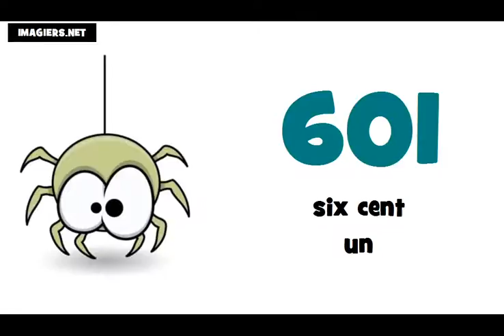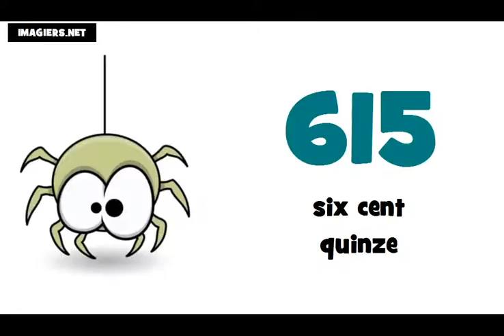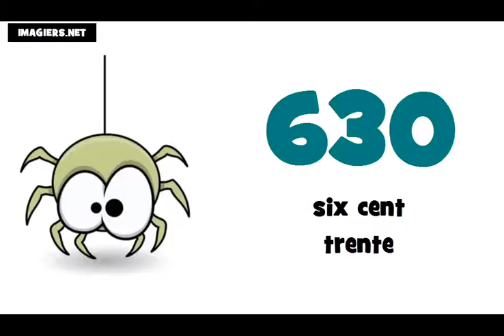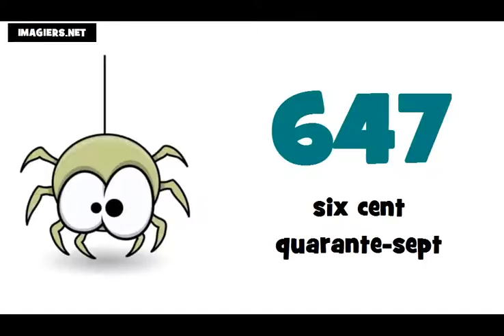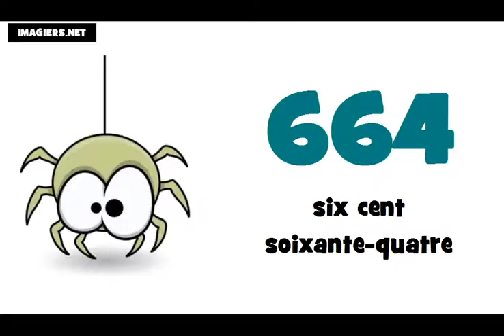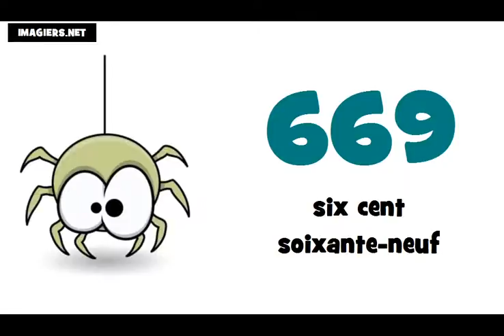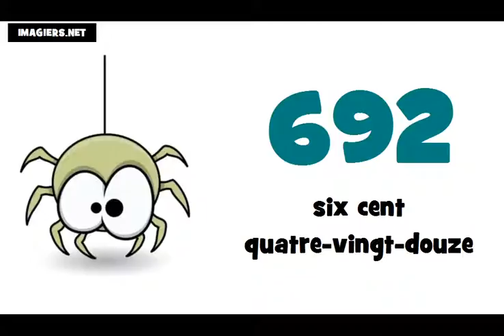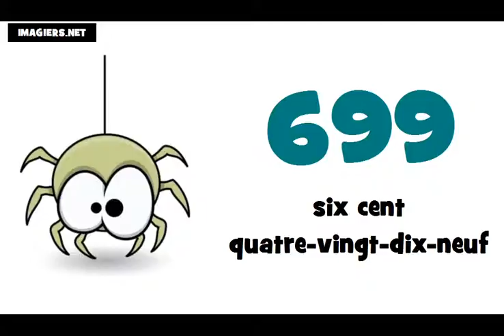Je compte de 600 à 700